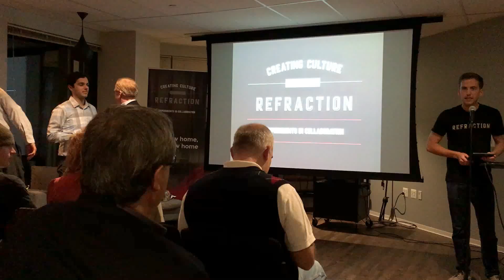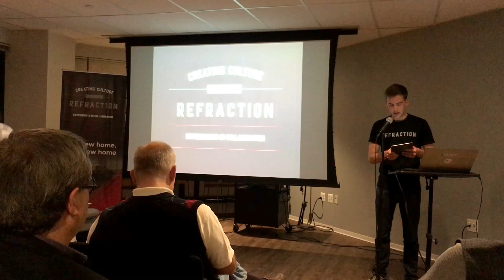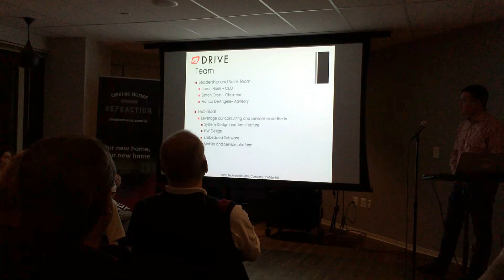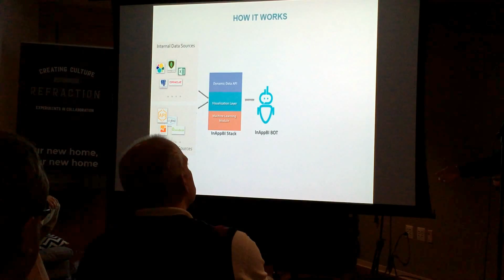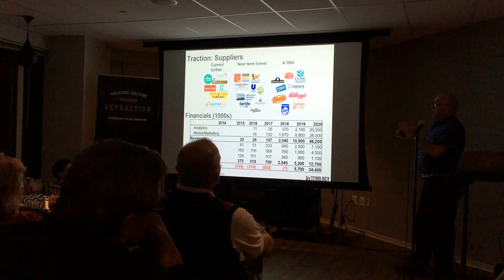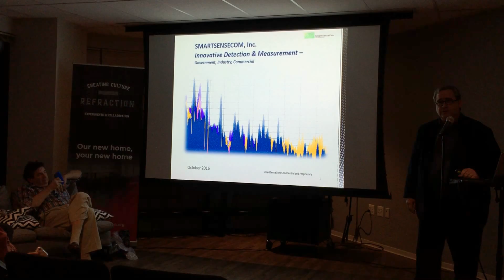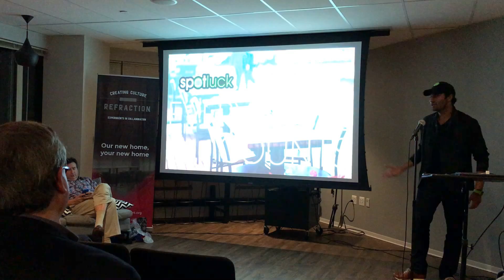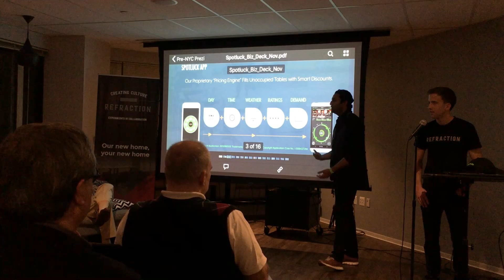Startup Showcase: Angel Edition | November 30, 2016